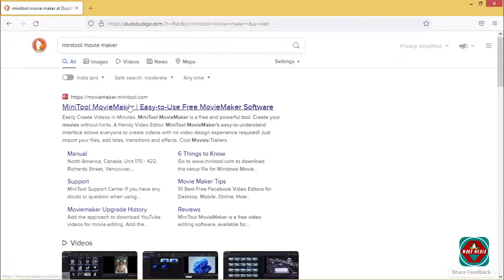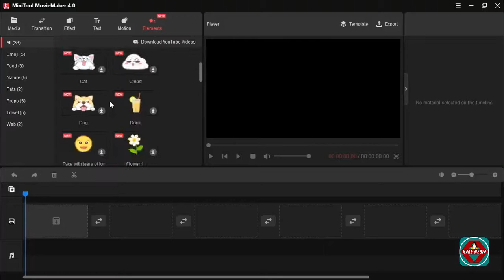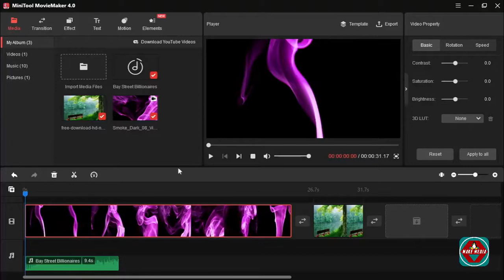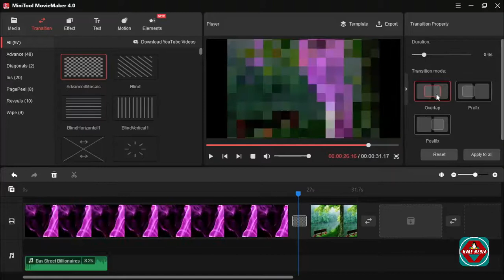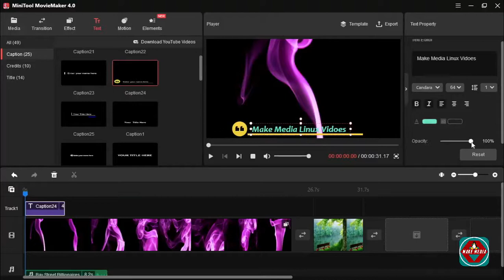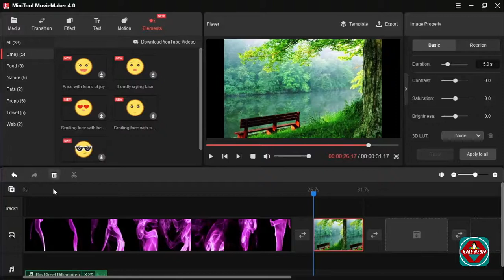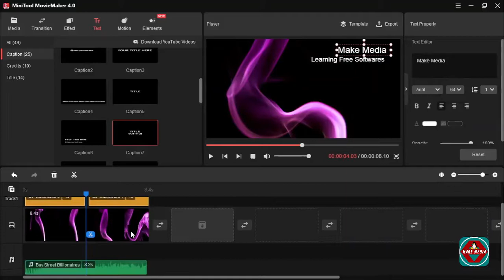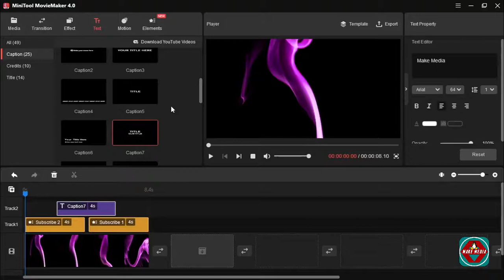Mini Tool Movie Maker Best video Editor for Yourubers & Beginners